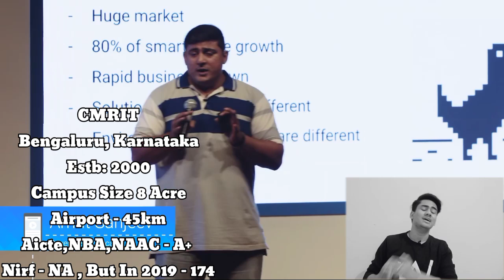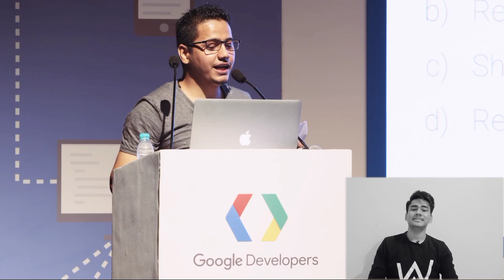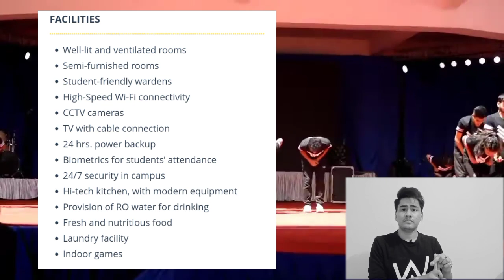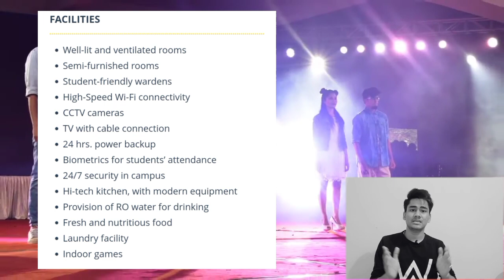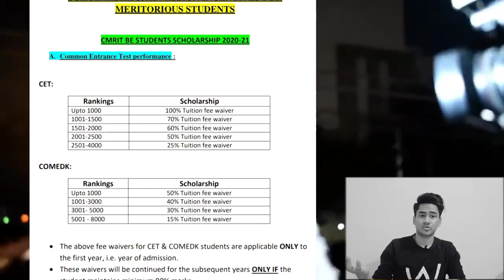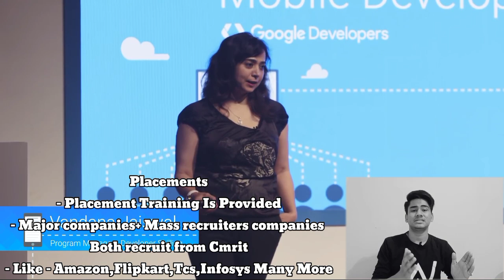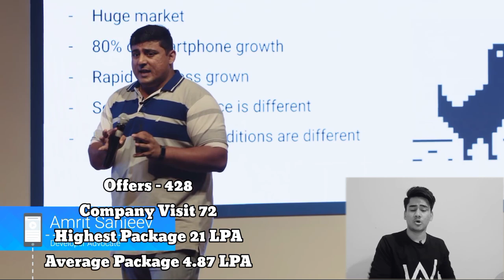CMR Institute Of Technology Bengaluru | Full Detailed Review | CMR Engineering College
Check Our Channel for top colleges under Comedk review - RVCE,MSRIT,BMSCE,BIT,DSCE AND MANY MORE😀

cmrit cutoff,
cmrit cultura,
cmrit bangalore,
cmrit average package,
cmrit average package cse,
cmrit bangalore quora,
cmrit bangalore cse average package,
cmrit branch change,
cmrit dance,
cmrit engineering college bangalore review